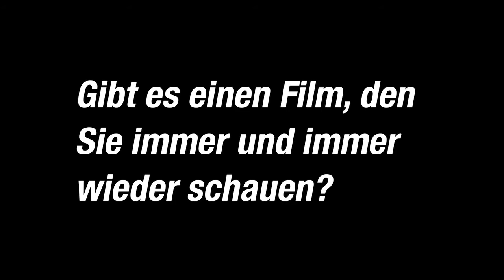Interview Katharina Wyss – SARAH JOUE UN LOUP-GAROU at Zurich Film Festival